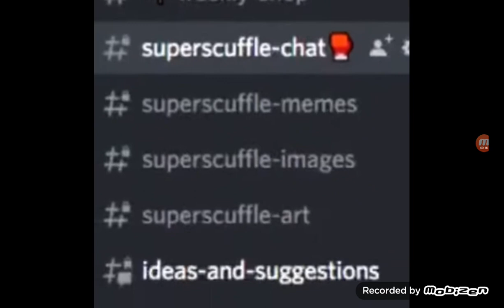Baller in English